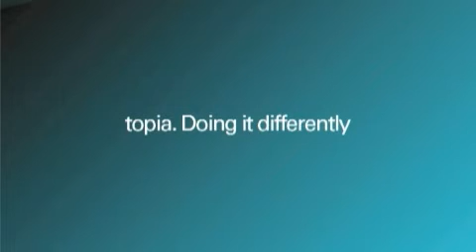The Taxi Club - Topia's Christmas Video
Wrote this for Topia. I even got to play one of the roles...guess which one. Just another day in advertising for me...